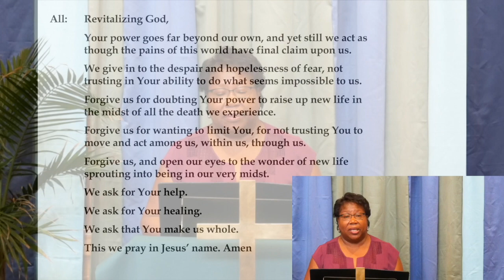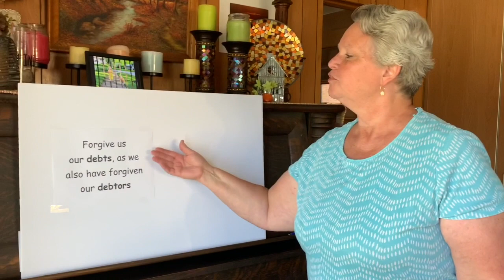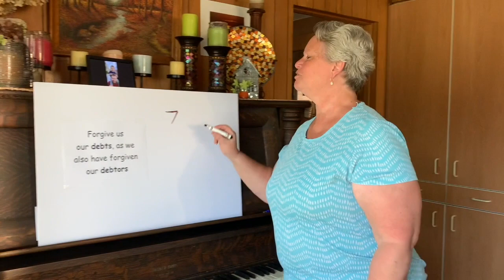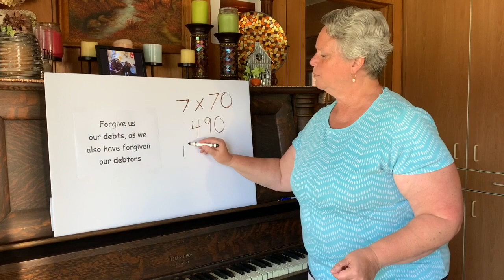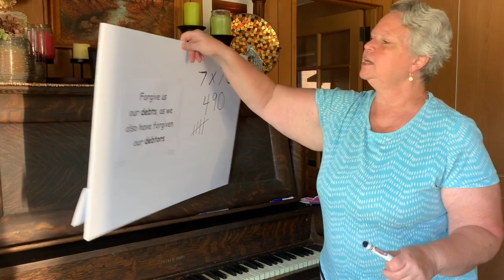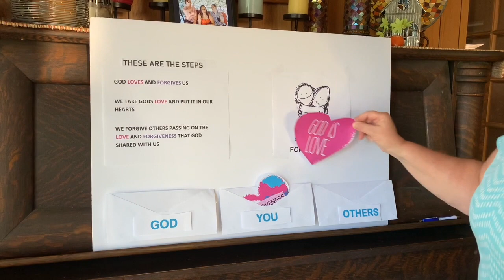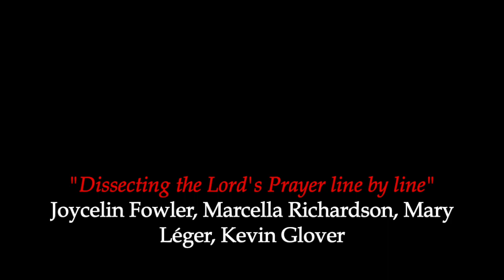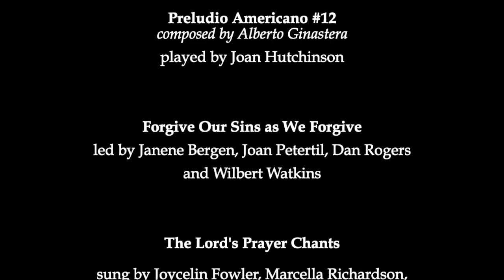WORSHIP SERIES ON PRAYER #8 of 9 - Forgive Us...As We Forgive [8-23-2020]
Thank you for sharing your Sunday morning with us here at Pilgrim Congregational Church. This service is led by Rev. Colin Knapp, Senior Pastor; Rev. Gloria Cox, Associate Pastor (Youth & Young Adults); Jeff Petertil, Liturgist; Maureen Deahl, Children's Message and musicians; Joan Hutchinson (organ and piano), Janene Bergen, Cantor and Dr. Wilbert O. Watkins, choir director. The video recordings and editing team includes Ethan Deahl, Riley Deahl, James Jones, and Delena Wilkerson.

2020 Children's Message cover music is from Waleed Gad - a children's music band in South Africa